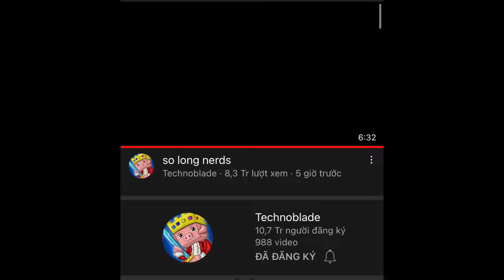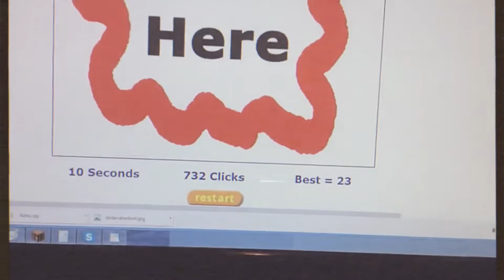Rest In Peace Technoblade, We will miss you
He never will in our memories, we will always remember him as the hero he was. Thank you for everything Techno. Rest in peace.